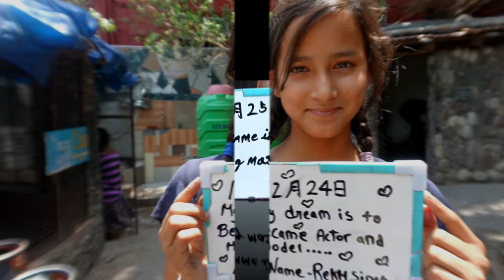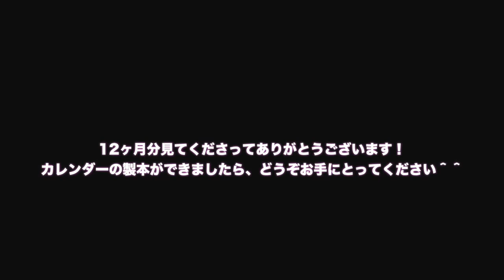スマイルカレンダー（Smile Calendar） 12月号（December） 世界一周しながら、笑顔とメッセージを集めました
世界一周しながら、笑顔とメッセージを集めました。